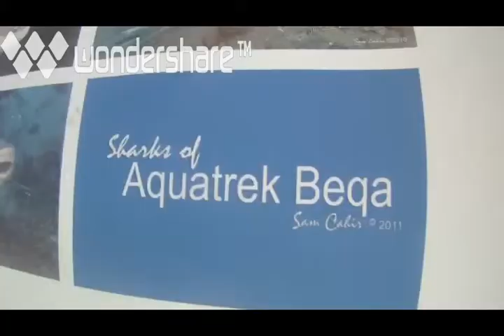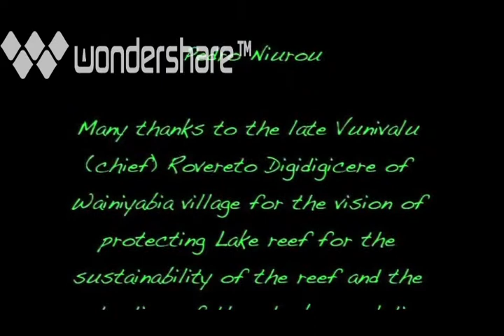"Bistro" Fiji shark diving with Aquatrek Beqa,2012